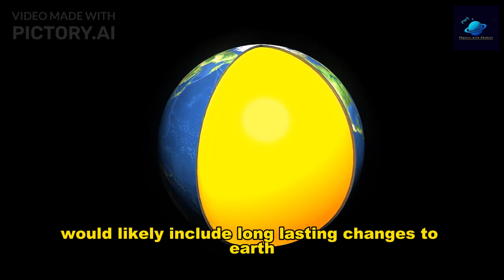The Hypothetically Moon Collision with Earth - Causes, Consequences, and Scientific Exploration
In this video, we'll be discussing the hypothetical moon collision with Earth, its causes, and the potential consequences. We'll be looking at the science behind this potential collision, and how we can explore it using scientific methods.

If the moon were to collide with Earth, it would have significant consequences for both our planet and humanity. In this video, we'll discuss the potential consequences of this collision and how we can explore them using scientific methods. Watch to learn more about the potential consequences of this hypothetical moon collision!